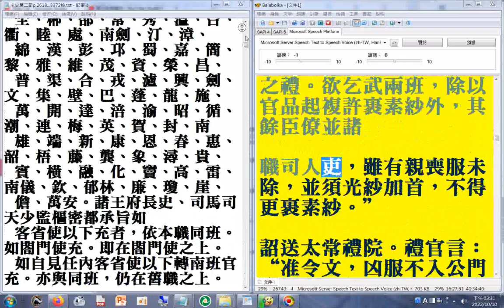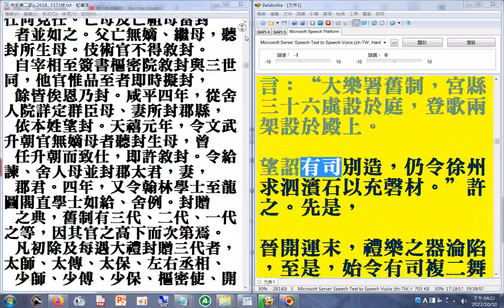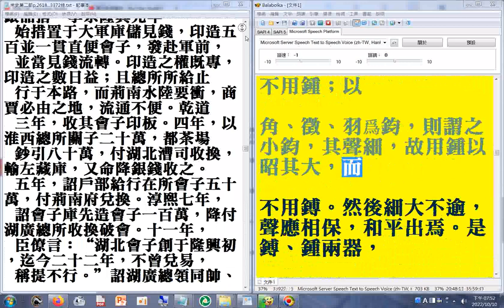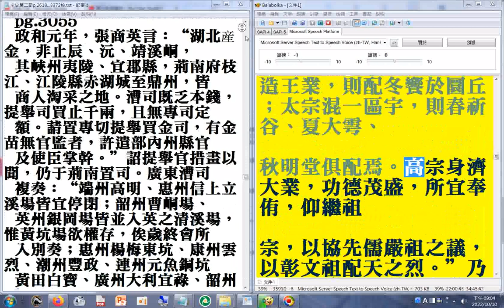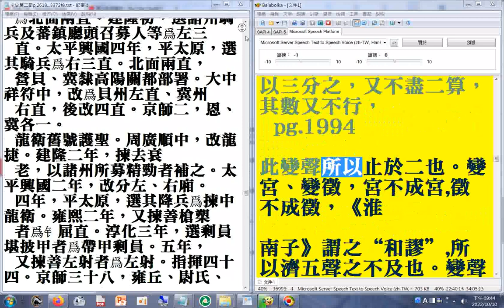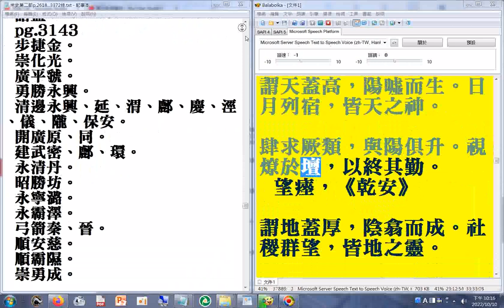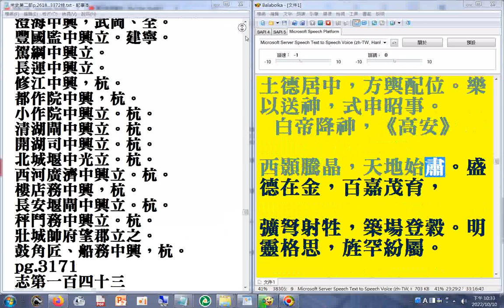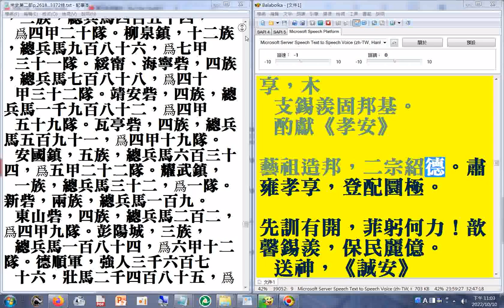第二部02 p.1816...2024a#二十六史全文逐字唸(使用電腦報讀程式#Balabolka朗讀逐字唸，部分破音字讀音有誤請見諒)+瀏覽p.2419b...3204a